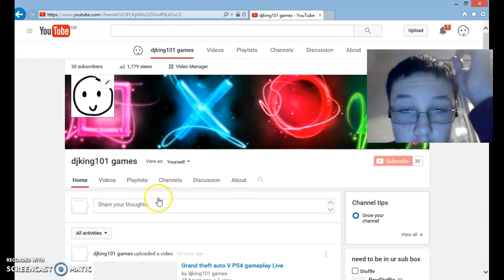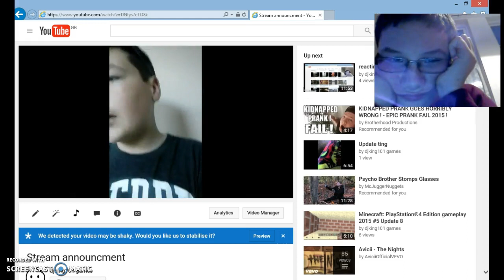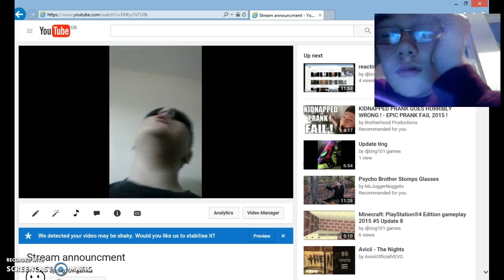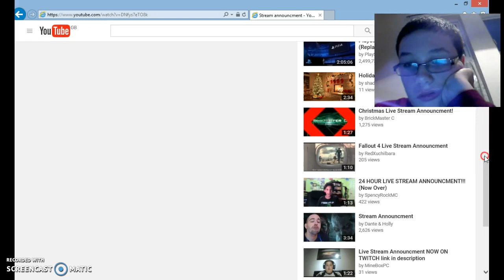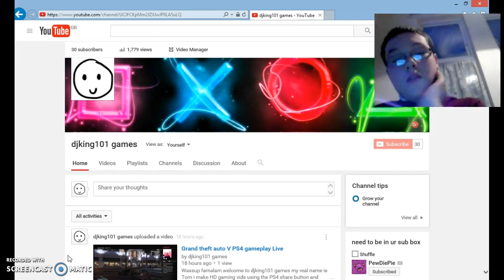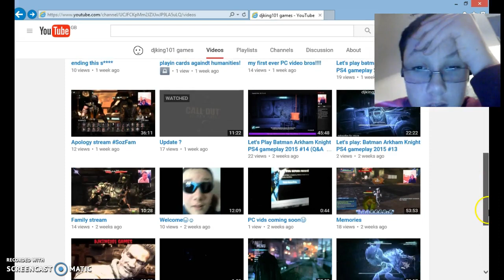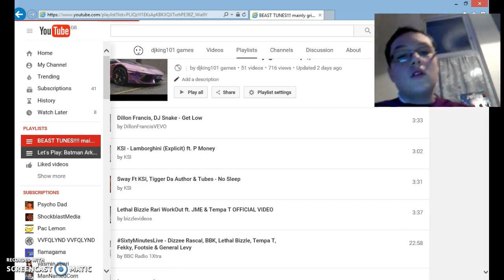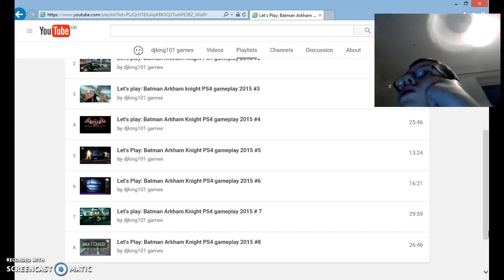react to old videos #4